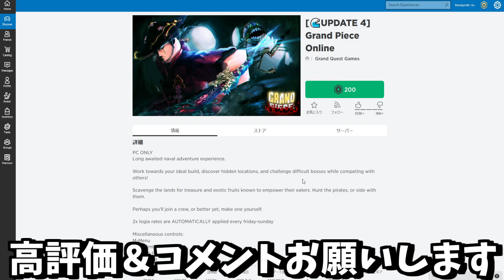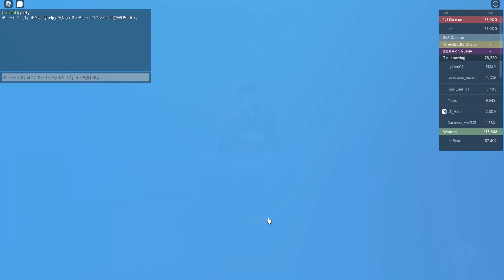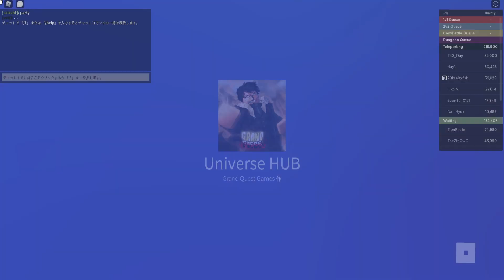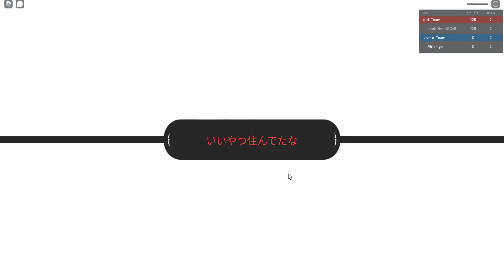高額すぎるワンピースマップ"Grand Piece"攻略します-ロブロックスアニメ[りりちよ]